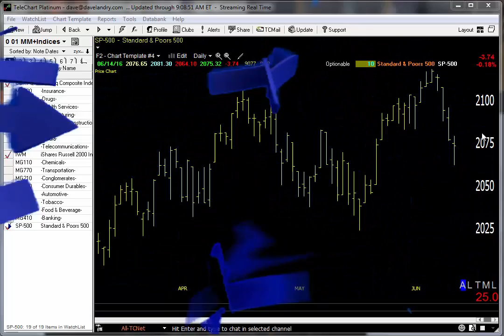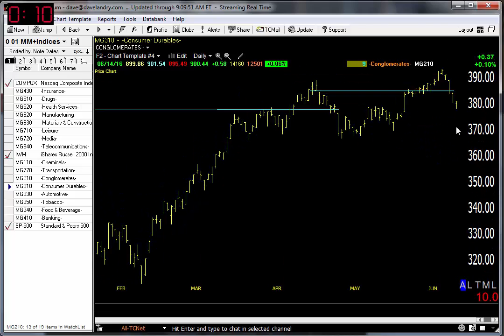06/15/16 Dave Landry's Market In A Minute-Not The End Of The World But Market Weakening Internally